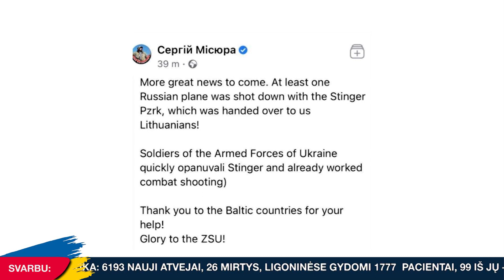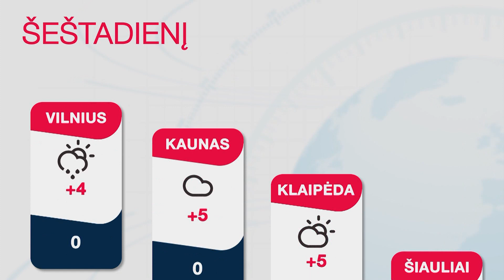INIT TV ŽINIOS 2022-02-25